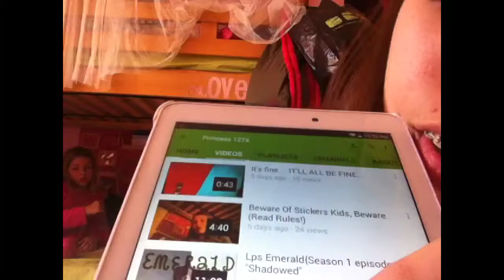Vlog #3(+IM WRITING A CREEPYPASTA!)